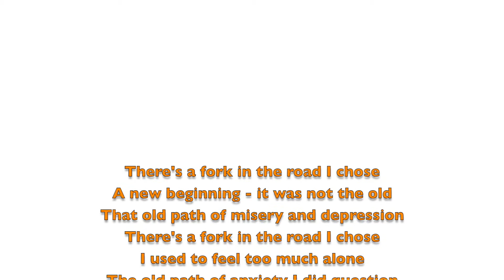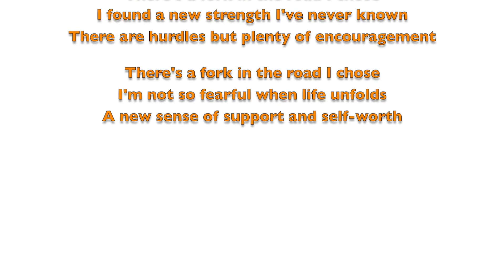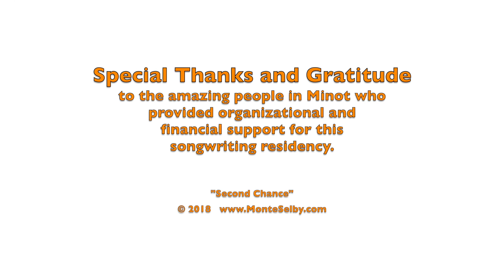Second Chance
SECOND CHANCE was written by high school student A., and Monte Selby in North Dakota, 2018.  Thanks to the staff and others for making the songwriting residency possible!